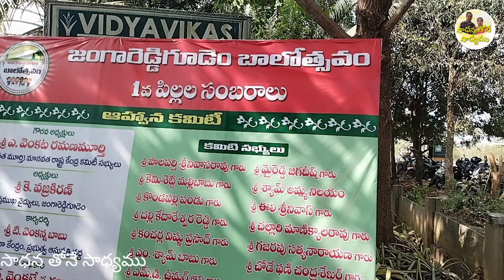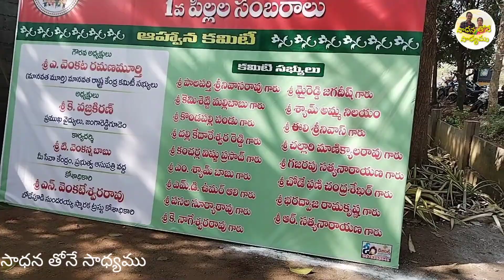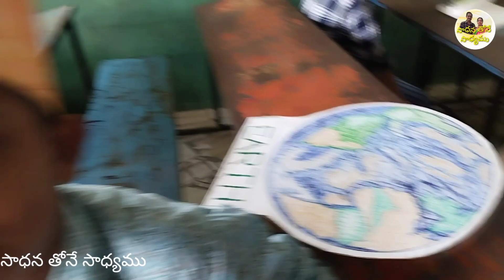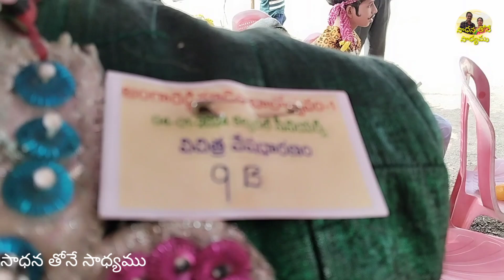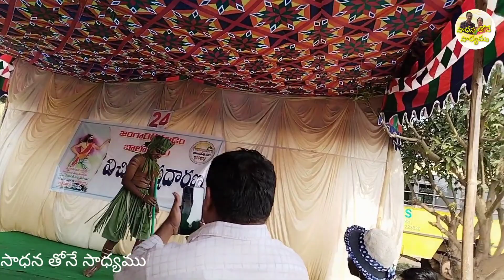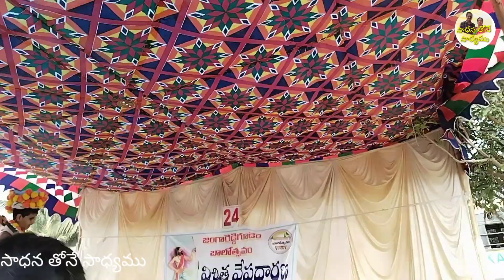జంగారెడ్డిగూడెం బాలోత్సవం పార్ట్2